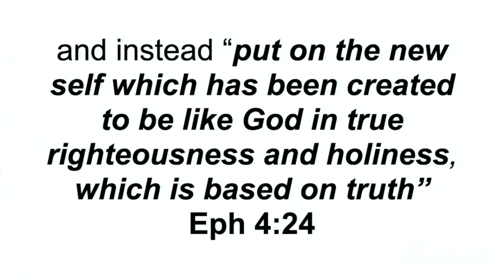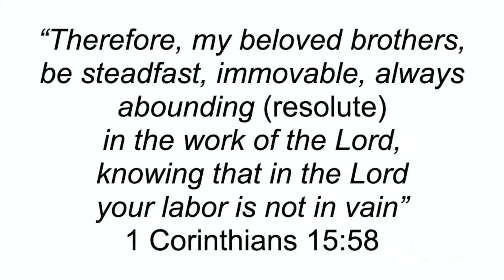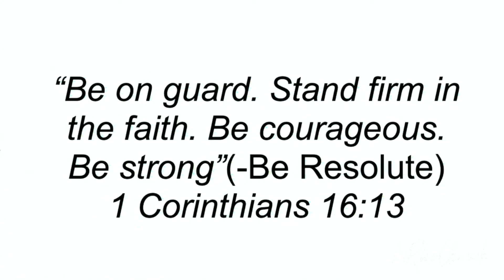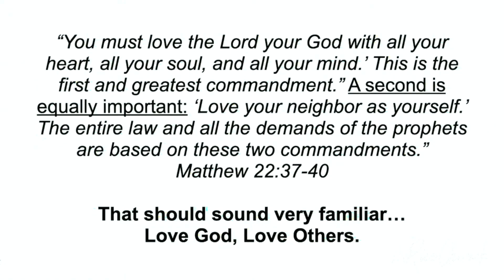Being Resolute Without Resolutions, taught by Rick Albrecht 12/31/22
Rise Church La Habra is a church that exists to Love God and Love Others. We do this by Discovering God- Through sound teaching of the Bible, Drawing Near to God- Through the practice of spiritual disciplines, Developing Community- By using our spiritual gifts to serve others, Devotion to the Lost- Through the outreach to our community! Our board of Elders lead us as a convergent church - a church where the Word and the Spirit are honored. We would love to have you join us as we pursue our relationship with God together! Join us in person or at home every Saturday @5PM!